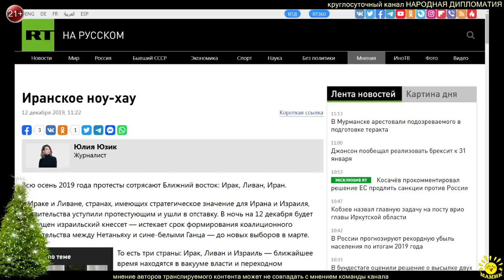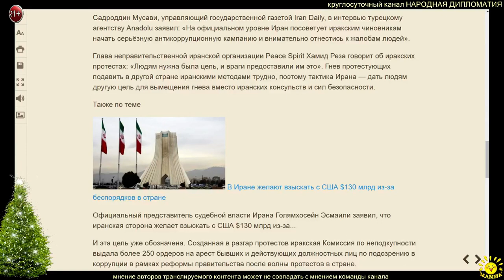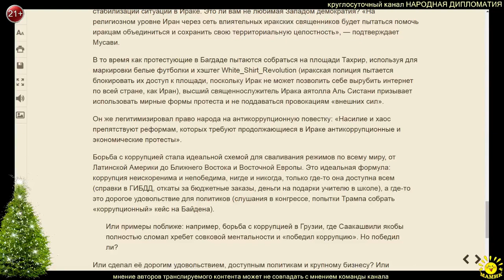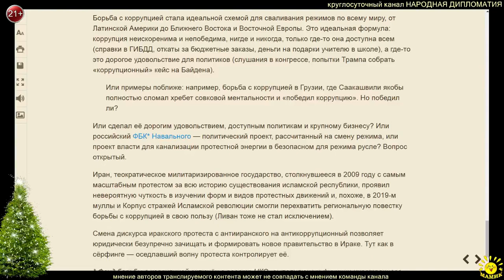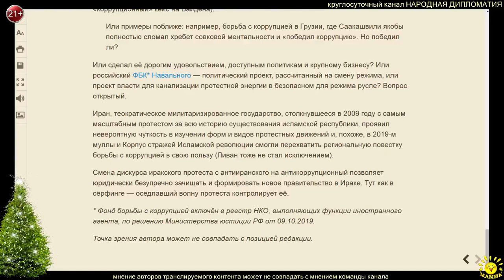Юлия Юзик. Иранское ноу-хау